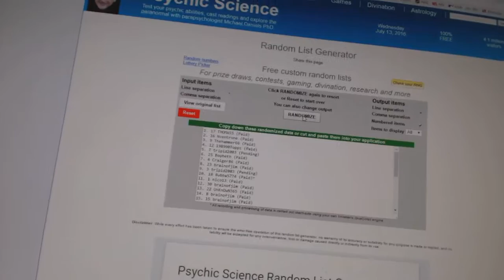C&C #6218 Multi Random